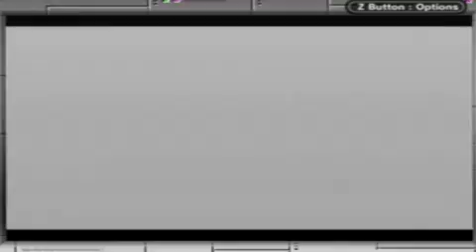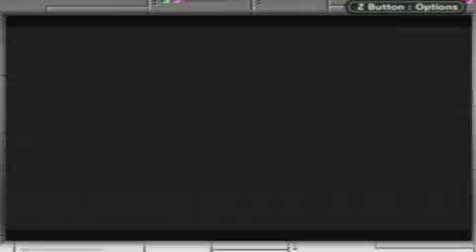Let's Play Pokemon Yellow Part 21: Yawn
In this part. i yawn and get myself a new party after making my way to celadon city